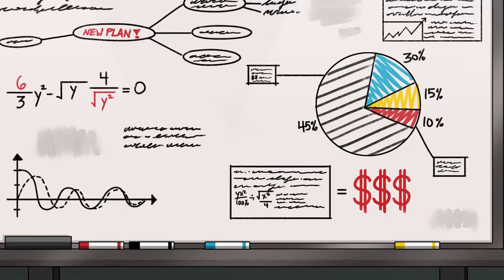PROJECT: PLAYTIME vs. RAINBOW FRIENDS?! (Cartoon Animation)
The Play Place pals of Red, Blue, Green, Orange and Purple all end up in another head to head fight against the monsters of Poppy Playtime, Player, Poppy, Huggy Wuggy, Mommy Long Legs and the CEO. But to make matters worse, an evil lurking below the surface has returned...